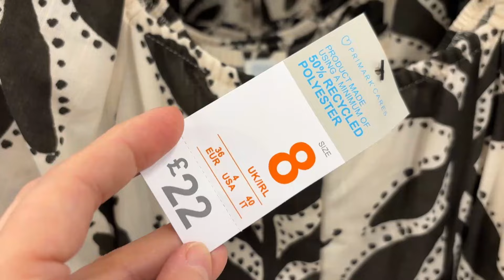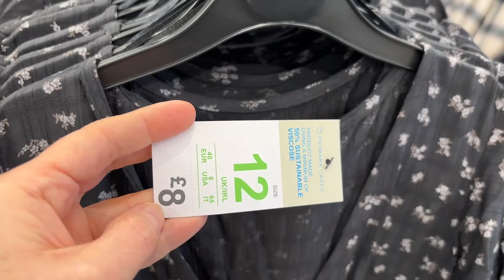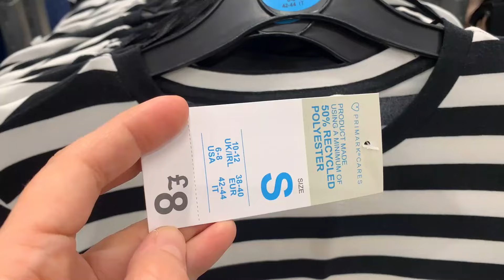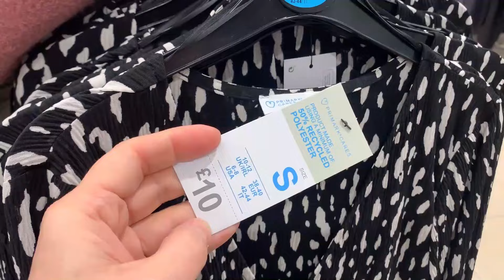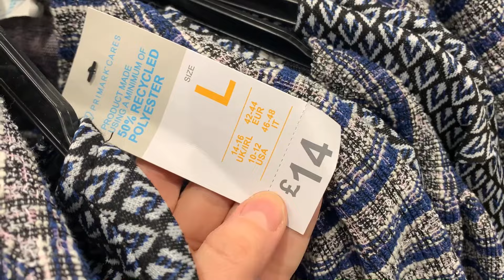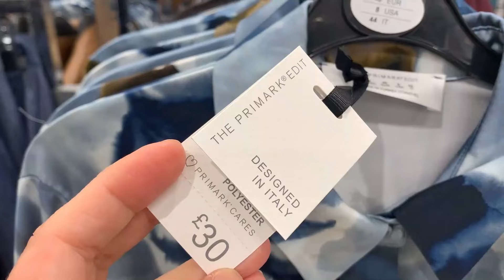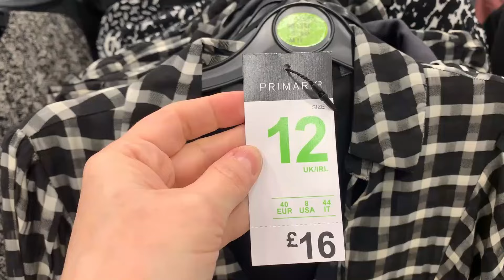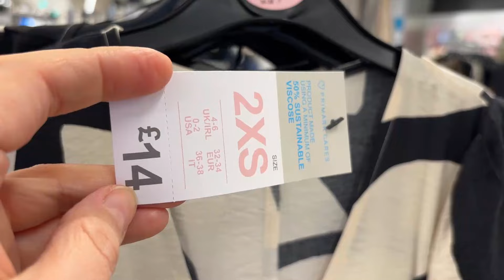PRIMARK DRESSES NEW COLLECTION - March 2024